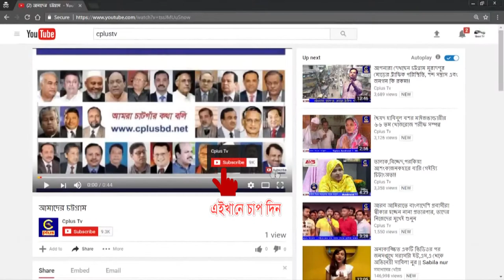কাঞ্চননগর এন এস টি ক্লাবের উদ্যোগে শিল্পপাড়া প্রিমিয়ার ক্রিকেট লীগের ফাইনাল সম্পন্ন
ফটিকছড়ির কাঞ্চননগর এনএসটি ক্লাব কর্তৃক আয়োজিত এসপিএল শিল্পপাড়া প্রিমিয়ার ক্রিকেট লীগের ফাইনাল সম্পন্ন হয়েছে।
৬ জানুয়ারী শনিবার বিকালে এনএসটি ক্লাব মাঠে উক্ত ফাইনাল খেলার উদ্বোধন করেন কাঞ্চননগর ইউপির ৮নং ওয়ার্ড ইউপি সদস্য মো: আবছার উদ্দীন। এতে প্রধান অতিথি হিসেবে উপস্থিত ছিলেন
কাঞ্চননগর প্রবাসী মানব কল্যান সংস্থা ওমান কেন্দ্রীয় কমিটি হামিরিয়া শাখার উপদেষ্টা তরুন সমাজসেবক আলহাজ্ব আরমানুল করিম।
ফাইনাল খেলায় প্রতিদ্বন্ধিতা করেন রিয়াদ স্মৃতি সংসদ বনাম সেলিম স্মৃতি সংসদ।
শুরুতে আমন্ত্রিত অতিথিরা খেলোয়াড়দের পরিচিত হোন।
শত শত দর্শকদের উপস্থিতিতে তুমুল উত্তেজনাপূর্ন ফাইনাল খেলায় নির্ধারিত ১২ ওভারে উভয় দল ৯৬ রান করে করলে খেলা সুপার এভারে গড়ায়। সুপার ওভারে সেলিম স্মৃতি সংসদ ৩ রানে রিয়াদ স্মৃতি সংসদকে পরাজিত করে বিজয়ী হওয়ার গৌরব অর্জন করে।
পরে বিজয়ী দল ও বিজীত দলের হাতে ট্রপি তুলে দেন আমন্ত্রিত অতিথিরা।
খেলায় আম্পায়ারের দায়িত্ব পালন ইয়াকুব হাসান ও আহমেদুল্লাহ।